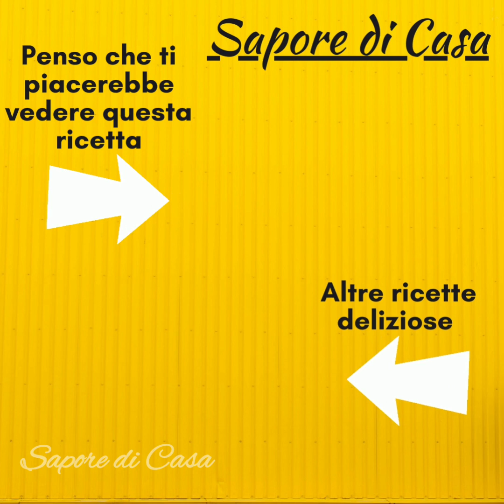Scommetto Che Non Conosci Questa Ricetta Di Maxi Toast!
Dai anche un'occhiata ai miei social

!!! videos have subtitles !!!

essen rezepte, rezept, rezepte
lieblingsrezepte,
asmr,
asmr cooking,
essen,
Hackfleisch,
Pasta,
Rinderhacknudeln,
Nudelrezept,
einfaches Nudelrezept,
lecker und schnell,
pasta rezept,
billiges rezept,
hackfleischrezept,
schnelles hackfleisch rezept,
abendessen,
einfaches rezept,
köstliches rezept,
leckeres abendessen,
hackfleischgericht,
kochrezepte,
einfach und lecker,
leckeres hackfleisch,
abendessen rezept,
gesunde rezepte,
einfache rezepte,
hackfleisch pasta, food,
храна,
еда,
खाना,
食物,
Shíwù,
aliments,
غذاء, comida
cibo,
τροφή,
Lebensmittel,
yumurta,
paste,
pasta,
makaron, Świeże przepisy,
przepis,
przepis na makaron,
przepisy na makaron,
przepisy,
gotuj makaron,
przepisy wegetariańskie,
kucharz zdrowy,
zdrowe przepisy,
pyszne gotowanie,
przepis warzywny,
pyszny przepis,
pyszny obiad,
gotowanie,

Herzhaft und lecker
Herzhaft und lecker Abendessen
asmr cooking
kochen
essen
herzhaft
kochrezept
asmr
rezept
rezepte
asmr eating
kuchen
wie man kocht
einfach und köstlich
einfach köstlich
einfach kochen
kreatives rezept
pasta
pasta rezept
Abendessen
köstliches abendessenrezept
pasta recipes
einfaches pasta rezept
kuchenrezept
knoblauch
pasta recipe
nudeln
tomatensauce
tomaten
pasta bolognese
bolognese
bolognese sauce
spaghetti bolognese
cooking
Nudeln